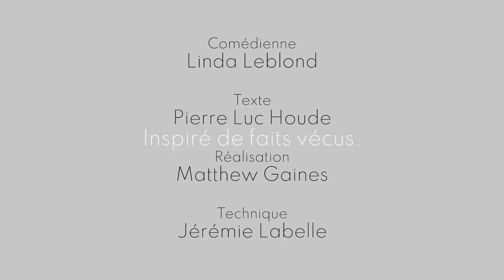Diversité Victo: Automne 2023 Ép01 - Fortuné Anga Ladouceur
11 septembre 2023

Pour cette grande première, découvrez le parcours fascinant de Fortuné Ladouceur Anga, ce Centrafricain qui a su se tailler une belle place dans notre région.

EM-AV23-DIVV-001-HD